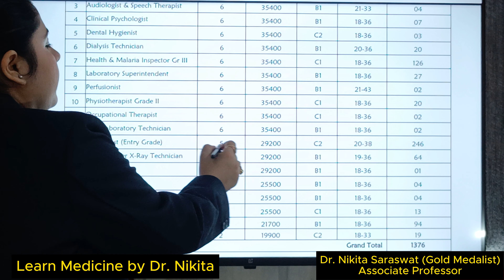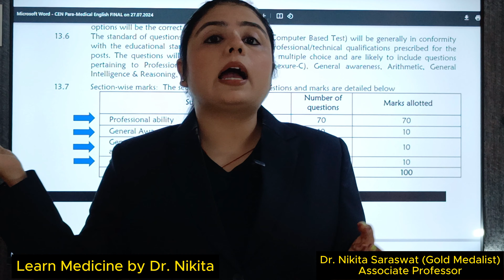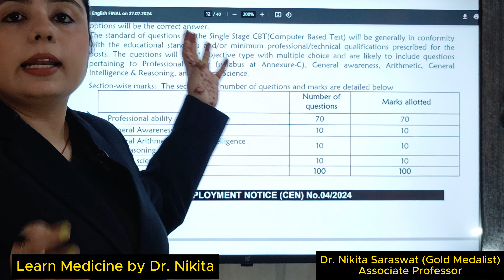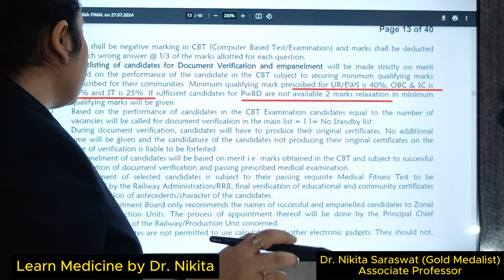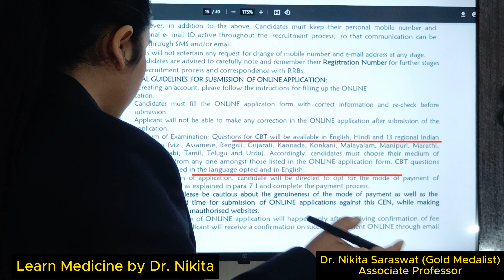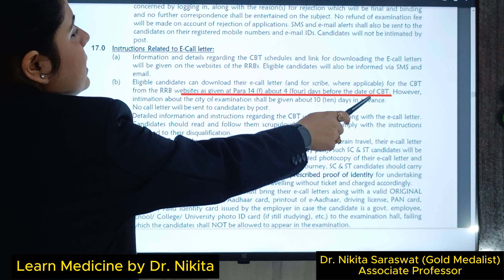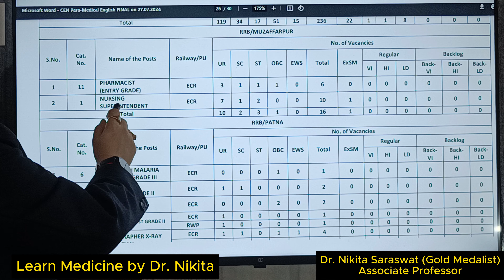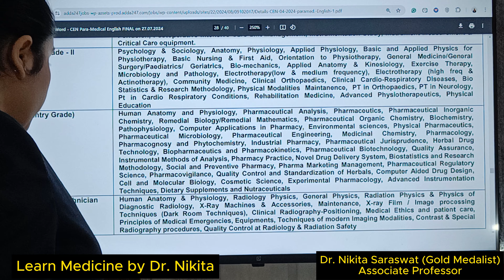RRB Pharmacist Complete Syllabus| RRB Exam | RRB preparation & Cut off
RRB Paramedical Vacancy।| railway pharmacist vacancy।| railway recruitment। Pharmacist Vacancy 2024
Railway Pharmacist || How to Become a Railway Pharmacist || RRB Pharmacist Post | Pharma Govt. Jobs
Pharmacist Vacancy Railway Pharmacist
Railways Vacancy
How to crack Railway Pharmacist Exam

Laptop I Use
Green Background
Pharmacology KDT
Books for Classification
GPAT preparation
Pharmacist preparation books
NEET PG
Nursing preparation